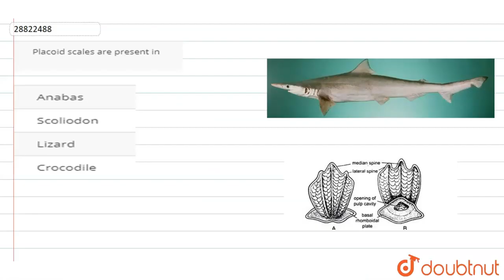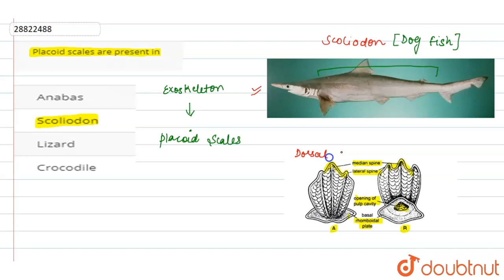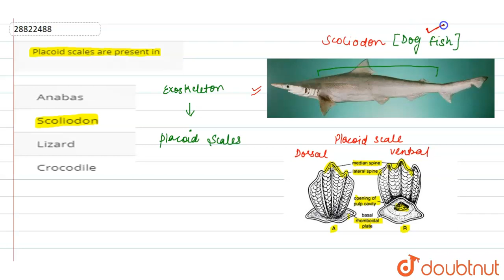Placoid scales are present in